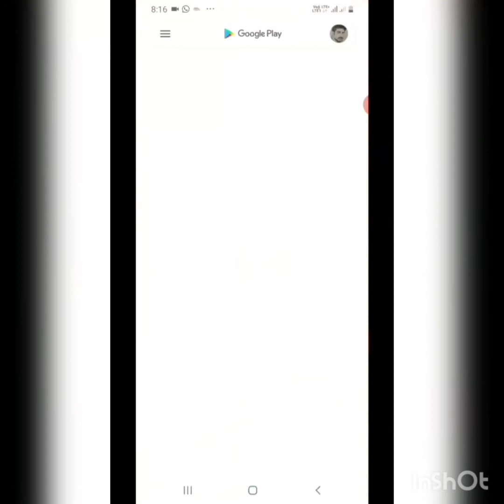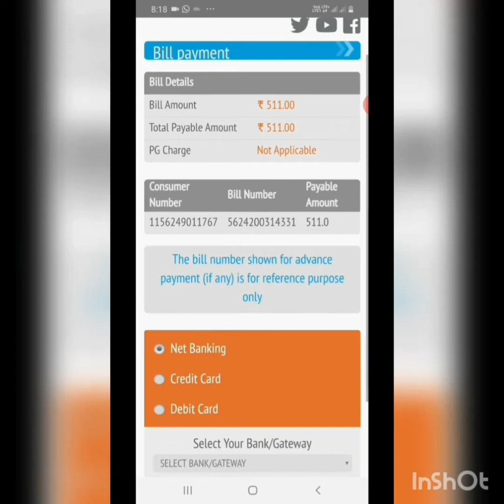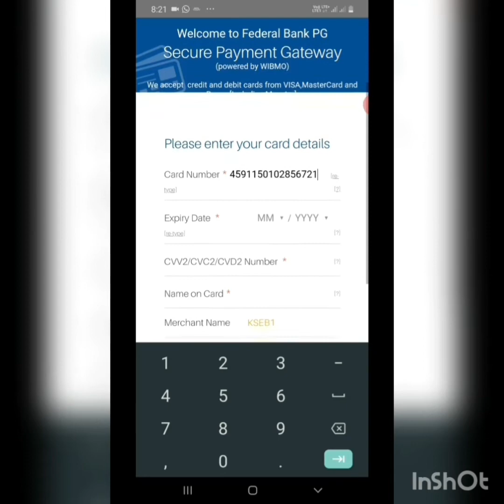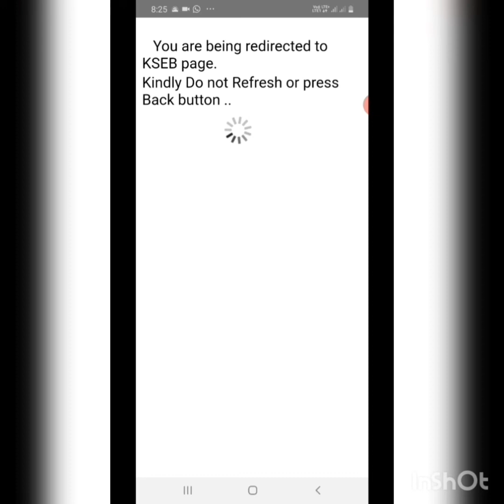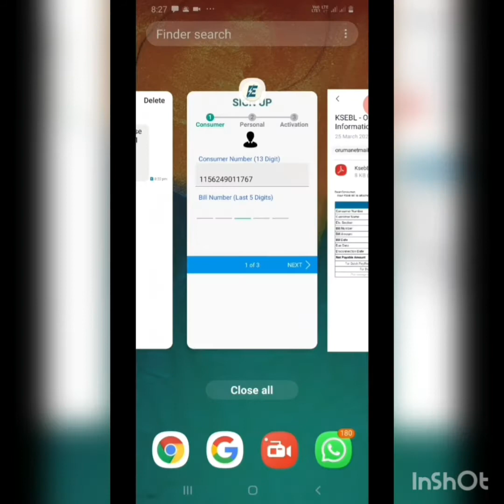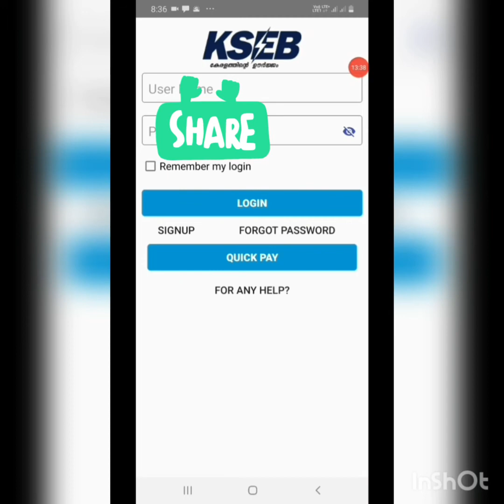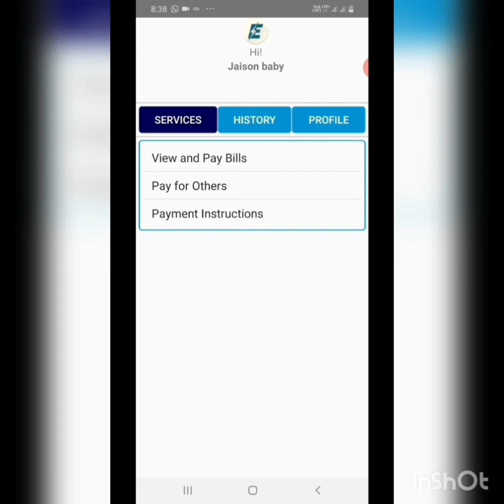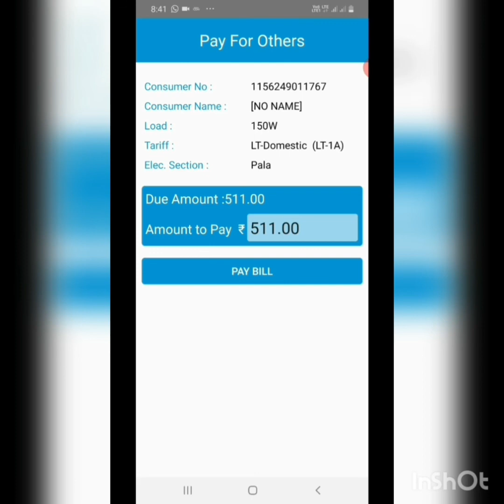KSEB Bill online payment easy way | KSEB ബിൽ ഒരു മിനിറ്റിൽ അടയ്ക്കാം